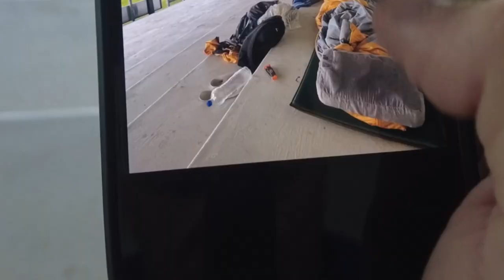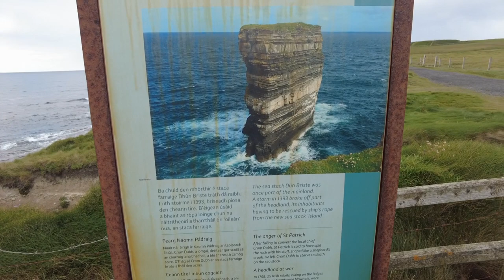Stealth Camping on GAA pitch in Ballina, Mayo